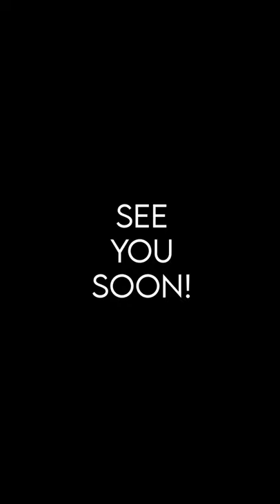NCBF At Home: Robert Crowther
Have you ever wondered how pop-up books are made and who designs them? The answer is an illustrator who is also paper engineer. North Cornwall Book Festival caught up with a distinguished example of this rare breed, the delightfully eccentric Robert Crowther, fresh from his creation of a beautiful pop-up book for adults and children alike: Pop-up Cornwall. Robert's children have really benefited from the overspill of his creativity during their lockdown in Cornwall. You can find out more about his career and process

Realising the pandemic obliged this year's North Cornwall Book Festival to be postponed to October 2021, NCBF has made a series of short films featuring the home and writing lives of the authors who would have spoken in 2020. These films were made with funding from Arts Council England's emergency fund and FEAST.